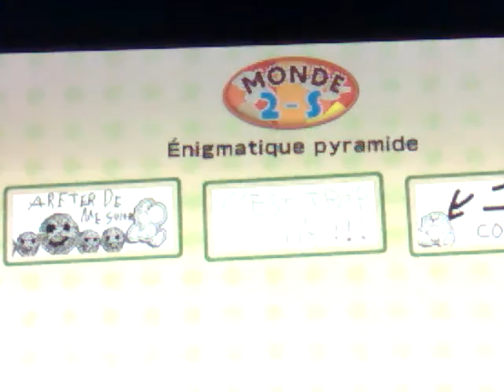Let's play Yoshi woolly world ep24 : 3 en 1